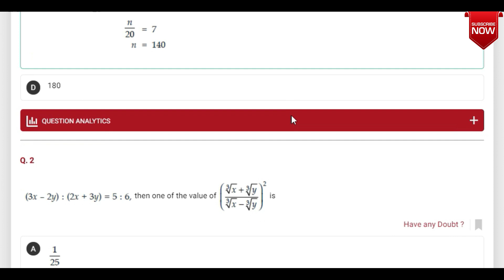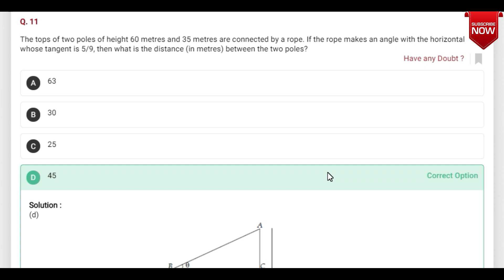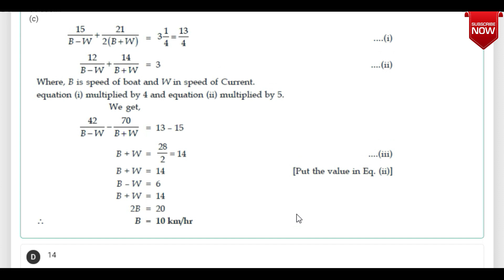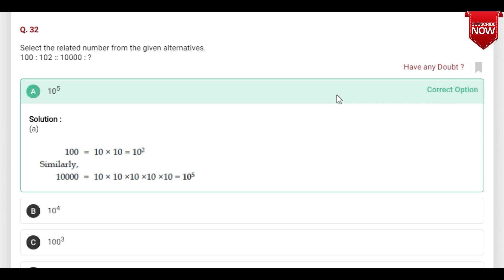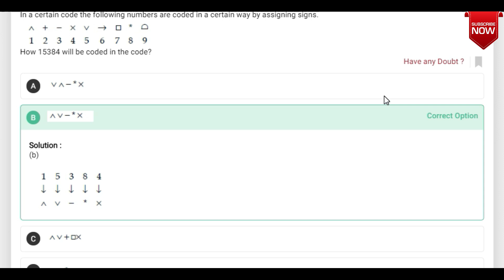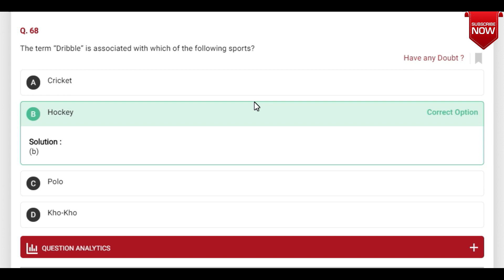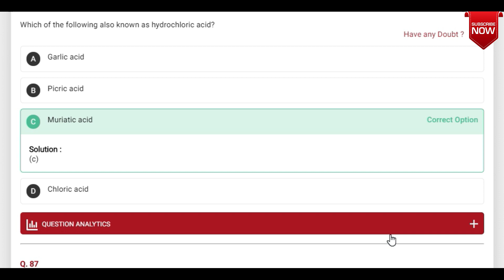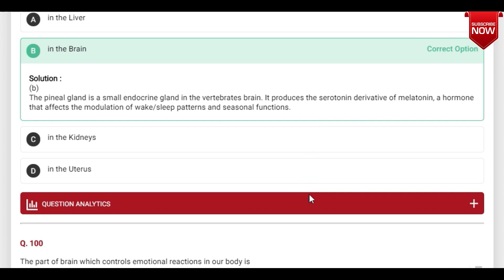Test-27 : Full Syllabus | CBT-1 | RRB-JE | RRB-NTPC | Nation Innovation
Title :- Test -27 | Full Syllabus | CBT-1 | RRB-JE | RRB-NTPC | Nation Innovation

Subject:- Made Easy

Project by :- Nation Innovation

🙏If you think we are supportive then please help us with the help of small contribution to make our organization better.

Like👍 ll comments📝 II Share📢

➡️Keep Supporting🙏

🙏  Thanks to all viewers for your time on our video. Press bell icon to get notifications for videos that we upload.